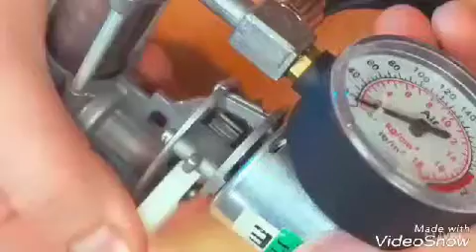21 октября 2018 г.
Сигаретнинг  окибати